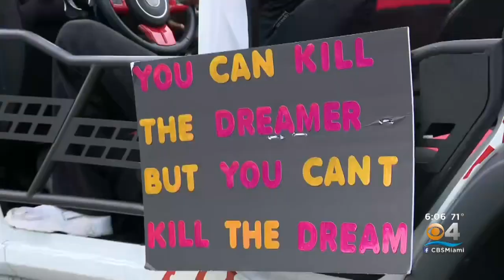Dr. Martin Luther King Jr.'s Legacy Honored At Parades, Cultural Fests Across South Florida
CBS4's Rielle Creighton reports on the festivities.